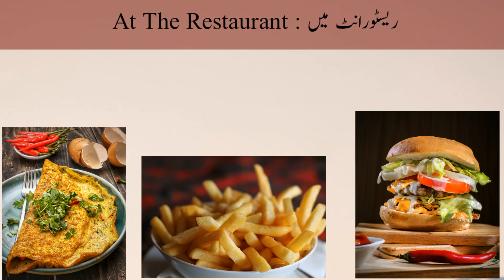Basic English vocabulary for restaurants